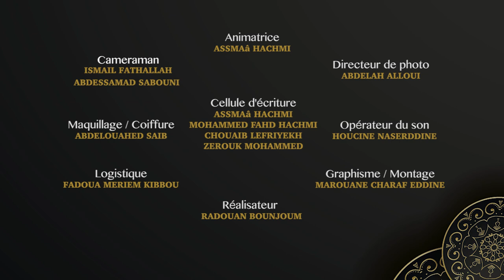وقفة مع السلوك - التصرفات الانانية - الحلقة 26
وقفة مع السلوك - التصرفات الانانية